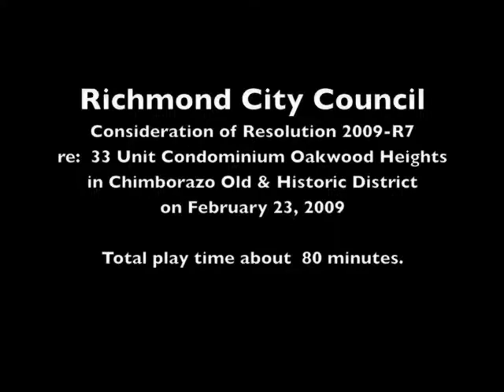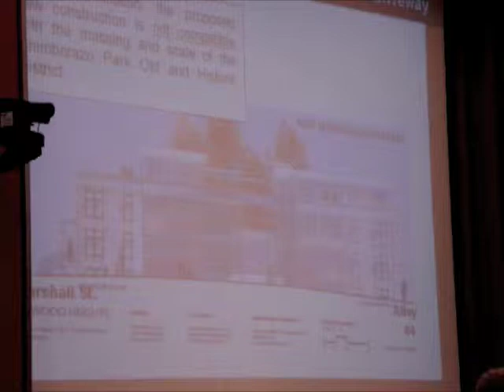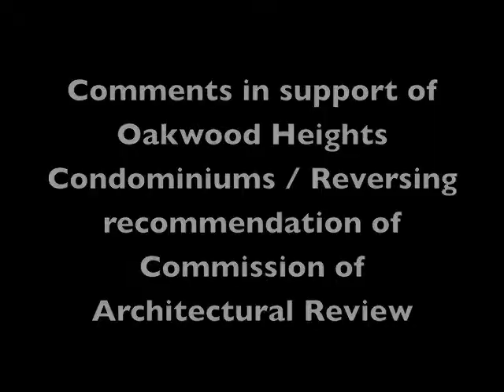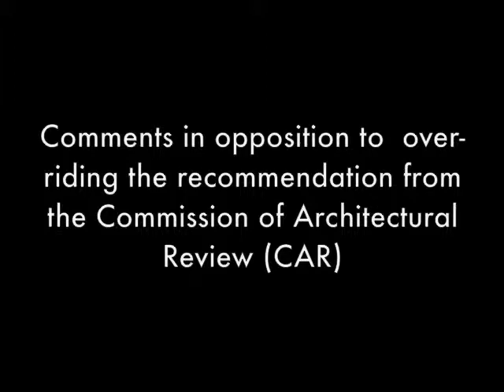Richmond City Council considers Oakwood Heights in Chimborazo Old & Historic District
Richmond, Virginia City Council meeting of Feb. 23, 2009.  The topic of debate in this video was whether or not Council should override the Commission of Architectural Review's [CAR] denial of a "Certificate of Appropriateness" because of concerns with "massing."  Here is a full record of the Council discussion.

At this meeting, Council President Graziano made the unusual request to suspend Council's Rules of Procedure, which normally allow 30 minutes for each side and allow citizens to be heard.  There were many people to speak in support of upholding CAR's decision that were not allowed an opportunity to speak because President Graziano proposed setting a 15 minute time limit for each side.  The same limitation was extended to another matter considered that night, the installation of a salvaged cast iron fence and period style brackets above the front door, which CAR allow disapproved of because of concerns with "false historicism."